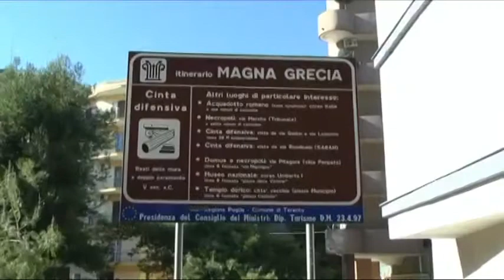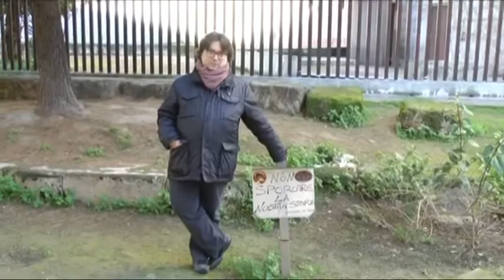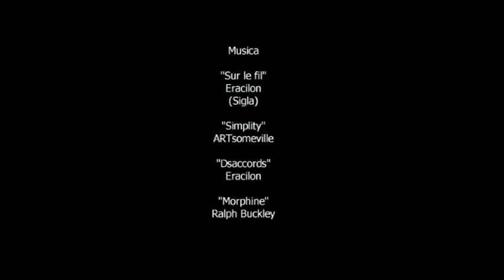PASSEPARTA' - I TESORI DELL'ETA' GRECO-ROMANA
In questa puntata di Passeparta' Giacomo Scarfato ci porta alla scoperta delle mura della città di Taranto dell'epoca greco-romana fra Via Emilia e Corso Italia, dei resti dell'acquedotto romano dal nome Aqua Nymphalis in Corso Italia, una Villa suburbana risalente all'epoca dell'Imperatore Augusto sul Lungomare e vari frammenti architettonici dello stesso periodo in Piazza Caduti sul Lavoro. Passepartà è una trasmissione di Buvisc tv prodotta da Acli Sede Provinciale Taranto.